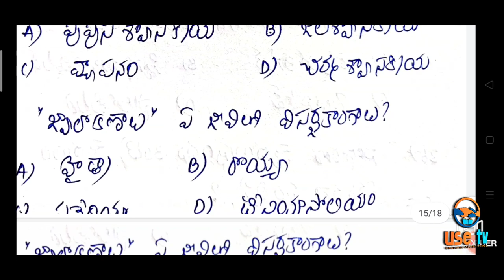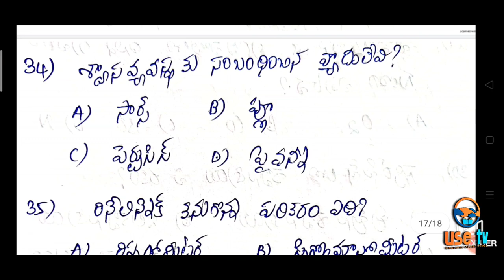Ward Sanitation & Environment Secretary Questions/Grama,Ward Sachivalayam/Group 2/DSC S.A/RRB/S.I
Biology important questions for AP Grama ward sachivalayam
Biology most important questions for AP Ward Sanitation and Environment Secretary
Biology MCQs for TSPSC Group 2
biology for Police Constable
Biology for Sub Inspector of Police